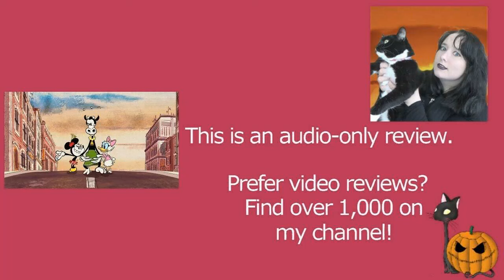No Reservations 2016 Disney Minnie, Daisy, and Clarabelle Cartoon Short Film | Review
MY BOOKS What's your review of the 2016 Disney animated cartoon short film No Reservations? It's directed by Eddie Trigueros, and features Minnie Mouse, Daisy Duck, and Clarabelle Cow. [OPEN FOR LINKS AND FACTS!] NoReservations MinnieMouse DaisyDuck ClarabelleCow Do you want to watch No Reservations? Did you enjoy the full movie or just parts of it? Scroll down for more information!

Amy McLean

About No Reservations

Wondering where to watch No Reservations? Most of the films and TV shows I review can be found on Amazon Prime, Netflix, DVD, or blu-ray. No Reservations is currently on Disney Plus.

Cast and Characters:
Chris Diamantopoulos - Mickey Mouse
Russi Taylor - Minnie Mouse
Tress MacNeille - Daisy Duck
April Winchell - Clarabelle Cow